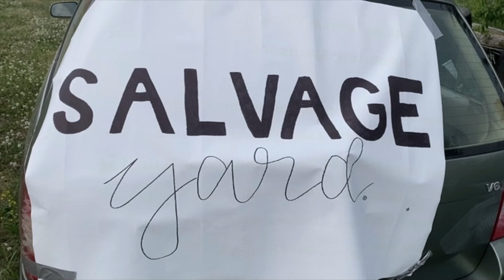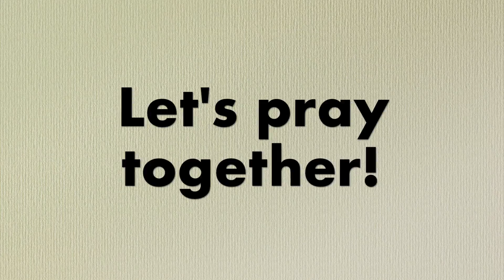Day 2 Skit: Jacob - How God Salvaged a Con Man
In our skit today, we'll see that God can (and does) forgive a con man.  God had great plans for that con man, and He has great plans for you, too.  You can read this lesson in Genesis- chapters 25, 26, 27, & 28.

Some key points from the lesson:
- Jacob was a con man.  He stole his brother's birthright and blessing.  He didn't seem like someone that God would pick to be a forefather to the Messiah (Jesus), but he was
- God didn't treat Jacob the way he deserved to be treated.  He treated him on the basis of GRACE
- God's grace transformed Jacob, and Jacob made a commitment to living for God faithfully serving Him.  His sinful past did not change God's love and God's plan
- God has that same love for you, and He has great plans for you